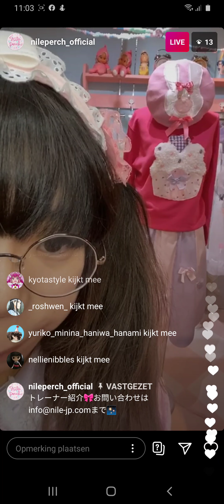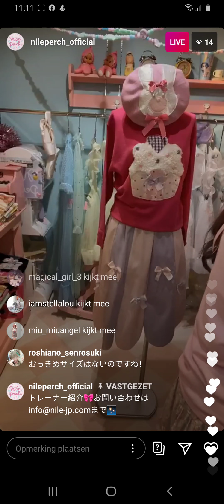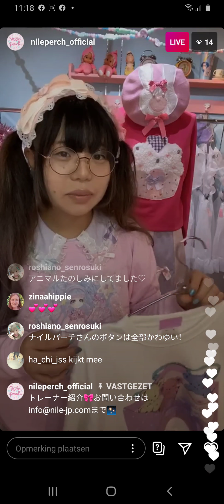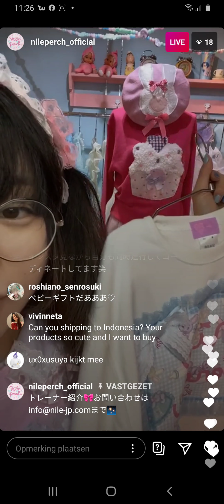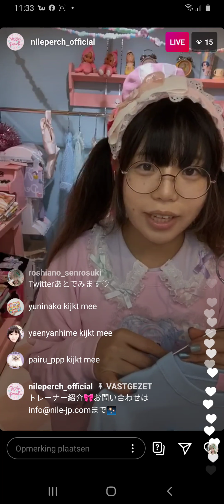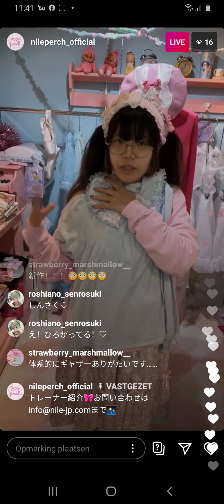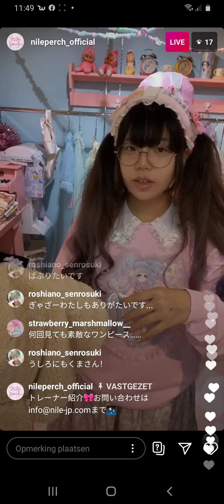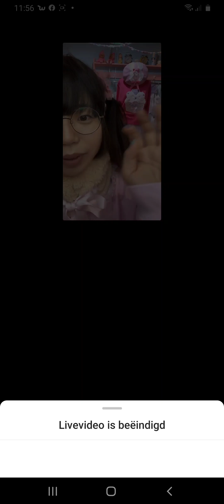Hippie Zina| Japanese fashion brand Nile Perch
Hello everyone Hippie Zina here💕 today I want to show you one of my favorite japanese  fashion brands Nile Perch💕💕 I love the cute japanese harajuku fashion since I was 14 years old and still to this day💕 all credits go to Nile Perch you can follow them on their social media